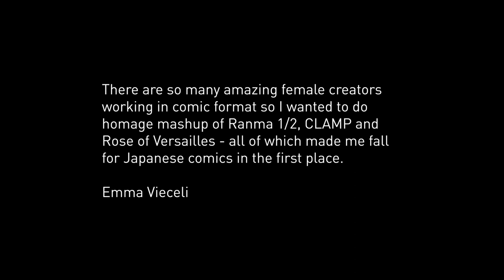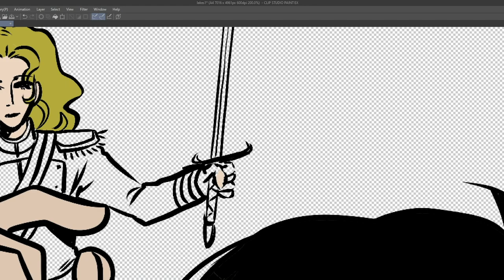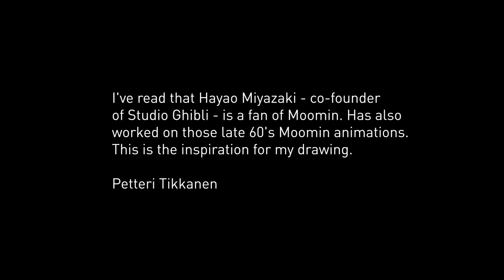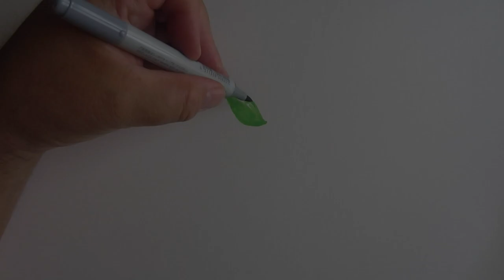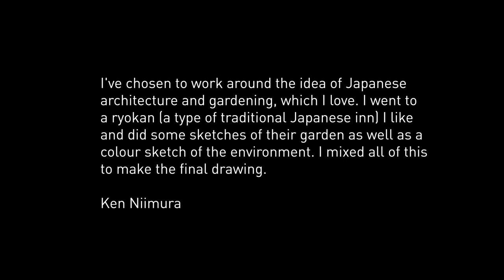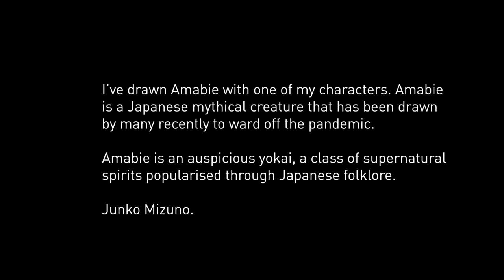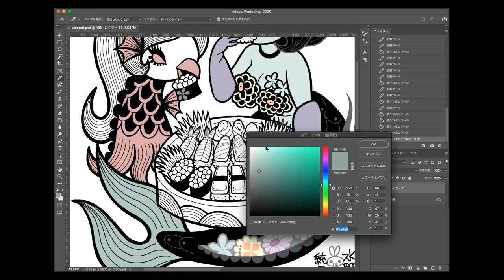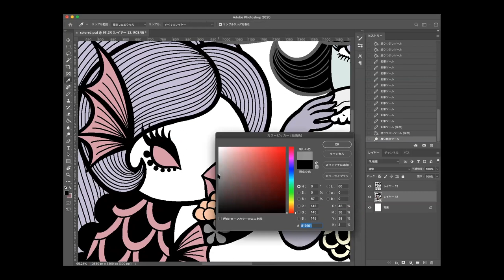Drawing on Japan - Celebrating some of our best live draws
Celebrating some of our best live draws from LICAF 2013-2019...

Junko Mizuno (USA/Japan), Ken Niimura (Japan), Emma Vieceli (UK) and Petteri Tikannen (Finland) draw on their inspirations from Japan to create an original piece of art for LICAF Live.